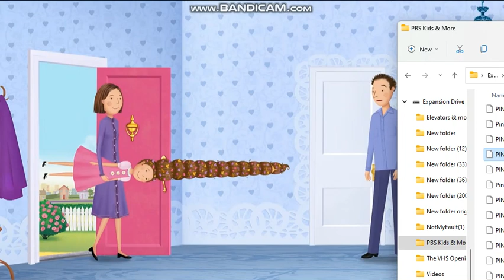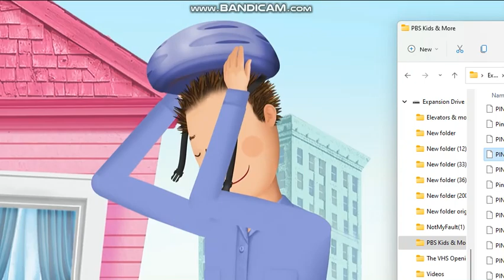Pinkalicious & Peterific Fancy Like Song